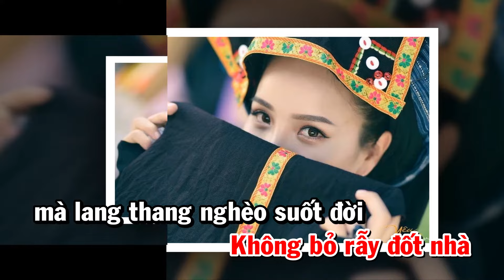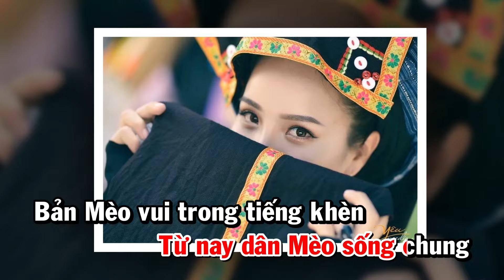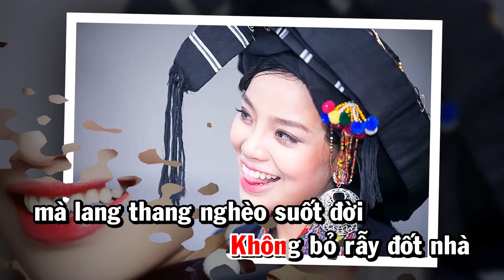NGƯỜI MÈO ƠN ĐẢNG [Karaoke Beat] | SÈN HOÀNG MỸ LAM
▶ Sèn Hoàng Mỹ Lam giữ mọi bản quyền trên kênh Youtube này, vui long không sao chép, re-upload dưới mọi hình thức.